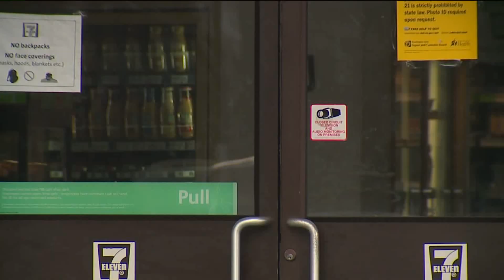Two gas stations robbed within minutes of each other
In less than 30 minutes, two gas stations in King County just two miles apart from each other were robbed at gunpoint.